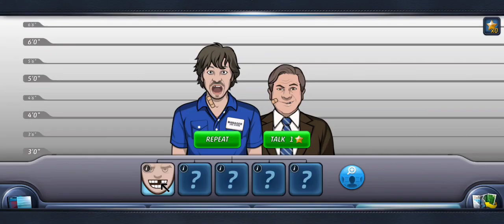Criminal Case Case 2 11 30 22